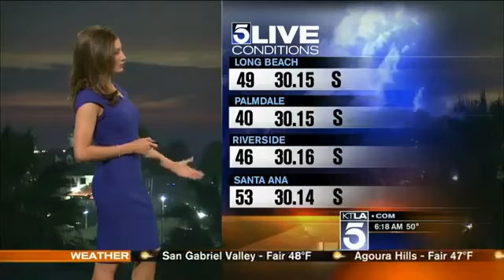Liberte Chan on Oct. 19, 2014 in a sexy blue dress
Description. Liberte Chan on Dec. 20, 2014 in a sexy blue dress Liberte Chan on Dec. 20, 2014 in a sexy blue dress.

Description.